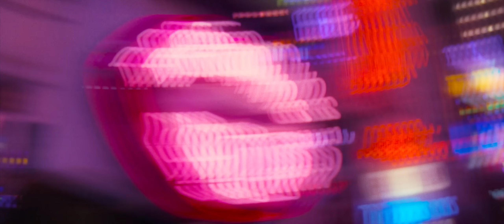KOJAQUE - COMING UP (OFFICIAL VIDEO)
From my Debut Album 'TOWN'S DEAD' - OUT NOW

Written and produced by Kojaque

DIRECTOR: HENRY DEAN
PRODUCER: XIAOXUAN ZHU
HEAD OF MUSIC VIDEO: RYAN MORGAN
EXECUTIVE PRODUCER: TOBY WALSHAM
PRODUCTION COMPANY: FAMILIA
DIRECTOR’S REP: OB MANAGEMENT
DIRECTOR OF PHOTOGRAPHY: DONNY JOHNSON
1ST AC: DARIUS WILLIAMS
GAFFER: FIONN HUTTON
STYLIST: ALICE ABBEY-RYAH
KOJAQUE STYLIST: CALVIN HOW
HMUA: CIARA MACDONALD
PRODUCTION ASSISTANT: EMMA STEVENS BROYD
BTS: IMOGEN OGDEN
CAST: JAKE GARRETT, SHUN YIN, SOPHIE POTERATCHI,LUCY ANDREWS
CAMERA KIT: FOMO RENTAL / CAMERAWORKS
LIGHTING KIT: 123 LIGHTING
ACTION VEHICLE: PETE VALENTE
EDITOR: LEAH BURTON
EDIT PRODUCER: NIKKI PORTER
EDIT COMPANY: FINAL CUT
COLOURIST: MEGAN LEE
COLOUR PRODUCER: CHARLIE MORRIS
POST HOUSE: THE MILL
VFX: HENRY DEAN
TITLES: OSCAR TORRANS
ARTIST MANAGEMENT: JAMES O’DONOHOE @ RED LIGHT MANAGEMENT
LABEL: SOFT BOY RECORDS / [PIAS]

Lyrics

I just fuck to take the pain away
Pray I don't regret that shit tomorrow
When you touch me girl I feel electric
Hope you got some rubbers I can borrow
Coax it with your hand and so I follow
Open with my stansas my apostles
Quote my when I land I'm like Apollo
Half um think I’m fake and half um hollow
Empty vessels making all the noise
Empty clips and keep um paranoid
Eclipse put my chakras on the blink
Brink of breaking through the fuckin void
Hate me when I'm working on myself
Love me when I lose my mental health
Curse me when I finally drop the mic
Act as if you always wished me well

Tell me not to try I’d only fail
Text me when I make it like we close
Tell um how you used to be a friend
Forget the way you treat me like a ghost
Half the time I wanna stay annono-
mous I flipped the script and made a profit
Ego auto pilot hit and run
Burn a bridge or throw yourself up off it
Tell my story you just talk to top it
Talking bout yourself let's switch the topic
I'm just tryna pay my mammy’s bills
You’re just tryna make um like ya, stop it
Kids'd call me pussy in my school
Call me bent cus I didn't bend the rules
I just learned the system better then um
School um, got um swimming in my pool
I get paid to speak don't make me bill ya
Talking money better back it up
Make me lose my sleep and imma kills ya
Count the sheep that flock Toward the pup
Skin Um like I’m tryna find a filter
Big smoke, big smoke, yeah
Eyes like dinner plates, I’m off a pinger
Hit the buzzer girl I’m coming up

Coming up
Coming up
Coming up
Coming up
Coming up
Coming up
Coming up
Coming up

Coming, yeah, coming

Coming up
Coming up
Coming up
Coming up
Coming up
Coming up
Coming up
Coming up
Coming up like oooo

Coming up
Coming up
Coming up
Coming up
Coming up
Coming up

Coming up
Coming up
Coming up
Coming up
I’m coming up
I’m ooooo

Ooooo